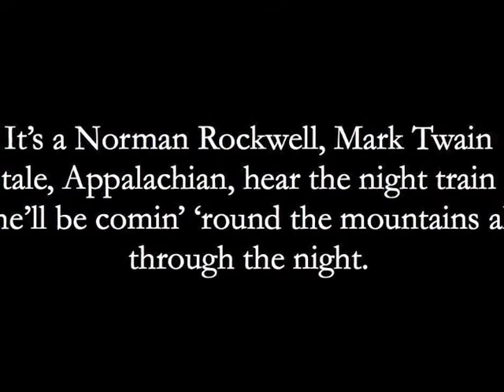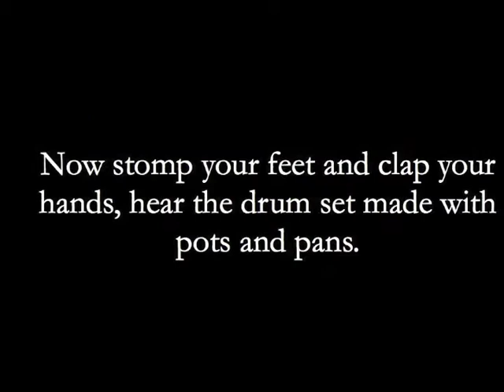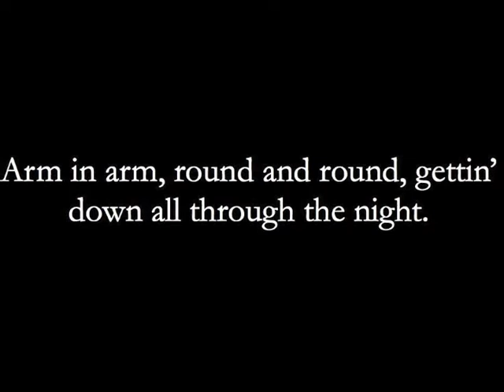All Through The Night - Rauri Finan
Ligonier, Pennsyltucky, Appalachia, Appalachian Folk, Idlewild, Kennywood, Morgantown, Blue Hole, West Virginny, Ligonier Mountaineer, Rauri Finan
Recorded this song back in ... 2003 just before I moved from NYC to San Francisco.
My home studio at that time basically consisted of ...
Oktava MK312 Joly mod + Digidesign digi001
...jeez I really hated the sound of the Digidesign digi001 but I was pretty broke in those days and did the best with what I had...